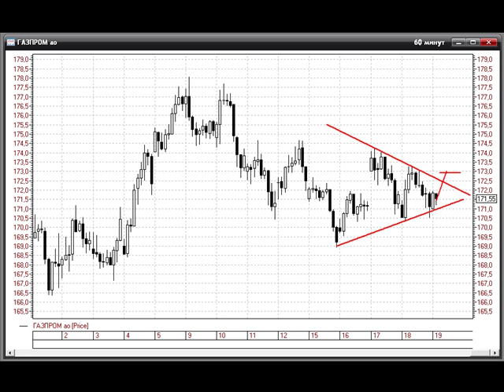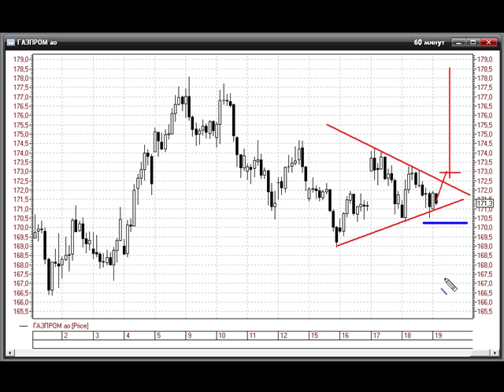Треугольник - ГАЗПРОМ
Классическая фигура технического анализа - Треугольник